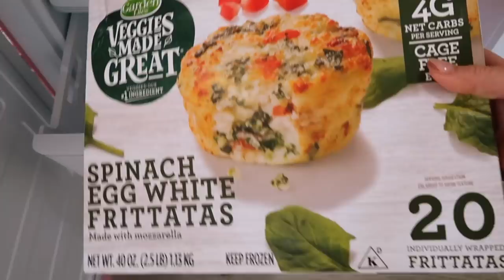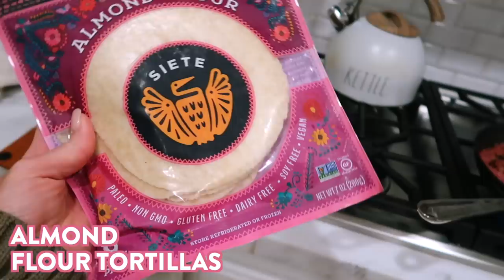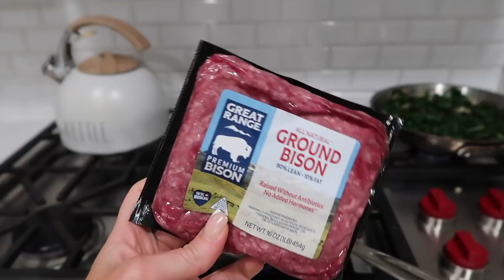MY HYPOTHYROIDISM DIET | What I Eat in a Day to Reduce Symptoms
Hey girls! If you saw my last hypothyroidism video you know the struggle is real, but there are foods that really help reduce and heal your symptoms.

💪 My Love Sweat Fitness supplement line is here! Plant Proteins & Wellness Boosts for mood, sleep and immunity!

By participating in any workout or workout program or taking nutrition/health advice such as this, there is always a possibility of injury. If you do take part in this workout or any LSF workout program, you agree that you do so at your own risk. You also agree that you are voluntarily participating in these activities and will assume all risk of injury to yourself. You also agree to release and discharge Love Sweat Fitness and Love Sweat Fitness, Inc. from any and all claims or causes of action, known or unknown, arising out of Love Sweat Fitness.